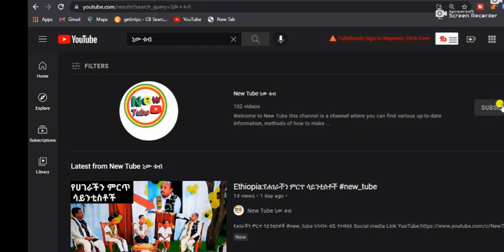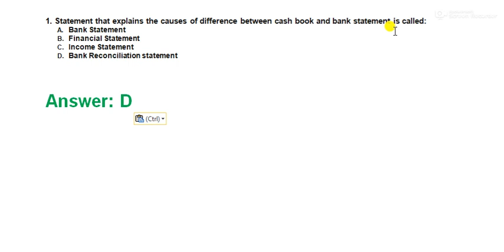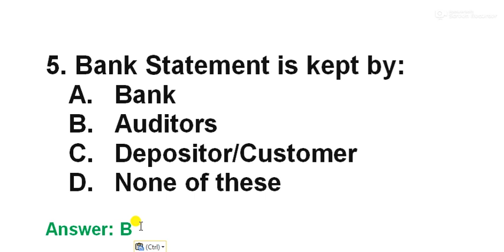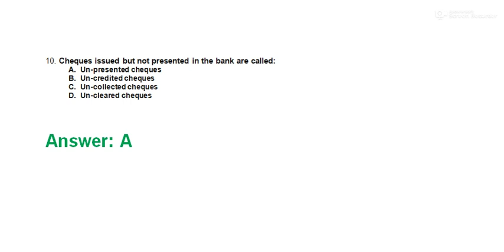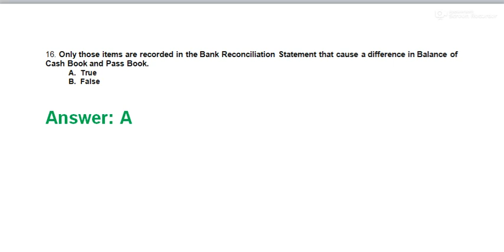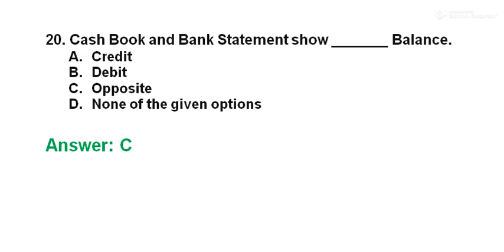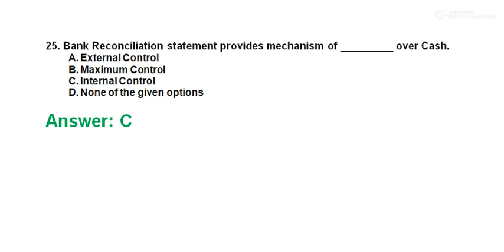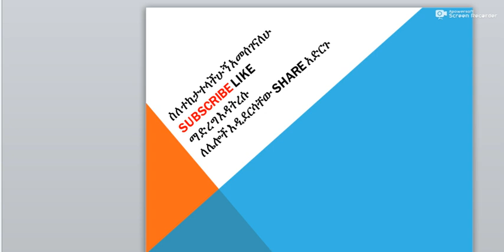ባንኮች ላይ የማይቀሩ ጥያቄወችና መልሶቻቸው ክፍ2|| Unexpected questions and answers on banks part 2